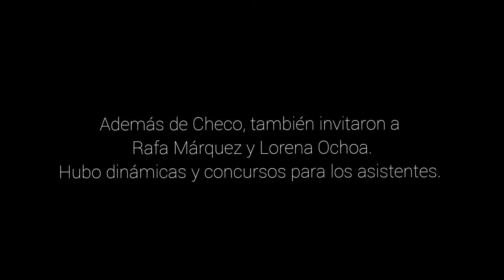Ride con Checo Pérez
En agosto del 2016, se realizó un evento por parte de Banamex donde los ganadores de un sorteo tuvieron la oportunidad de conocer y convivir con el piloto mexicano de Fórmula 1 Sergio Pérez. La actividad principal, además de otras dinámicas y concursos, fueron subirse a un Mercedes donde Checo llevaría a cada grupo de ganadores y les daría tres vueltas a la pista.
Nosotros le caímos bien y nos dio cuatro vueltas.

Esto es un poco de ese día que queda en mi memoria como una grata experiencia siendo fan del automovilismo desde hace 11 años.